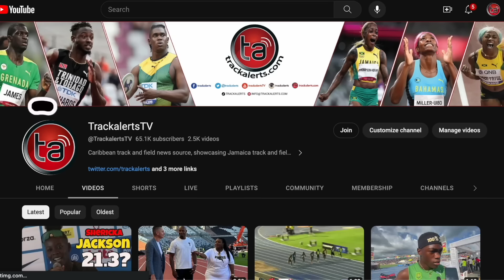Gail Devers: From Fierce Jamaican Rivalry to Foreseeing New World Records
Yolanda Gail Devers is a retired American sprinter renowned for her exceptional achievements in track and field.

Competing in the 60 meters, 60m hurdles, 100m, and 100m hurdles, Devers is celebrated as one of the greatest female sprinters ever. She won Olympic gold in the 100m in both 1992 and 1996, becoming the second woman in history to defend this title. Devers also clinched the 100m world championship in 1993, making her the first female sprinter to hold both the Olympic and world titles simultaneously.

Additionally, she was the world indoor champion in the 60m in 1993, 1997, and 2004. In the 100m hurdles, Devers secured world championships in 1993, 1995, and 1999, and earned silver medals in 1991 and 2001. She also won the world indoor championship in the 60m hurdles in 2003 and a silver medal in 2004.

Stay current with the freshest track and field updates by visiting Trackalerts.com. For real-time alerts, news, and exclusive content, follow us across social media platforms.

Keep your finger on the pulse of track and field with Trackalerts.com. Don't miss out—follow us now!